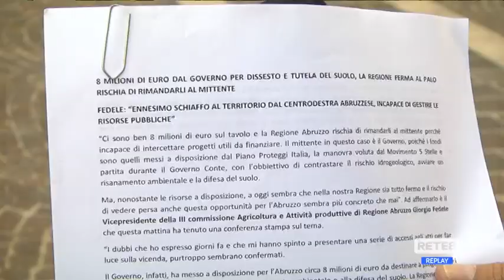Abruzzo - A rischio i fondi per la tutela del suolo